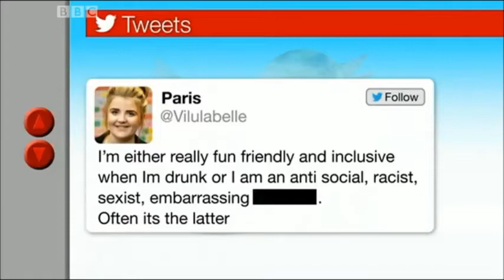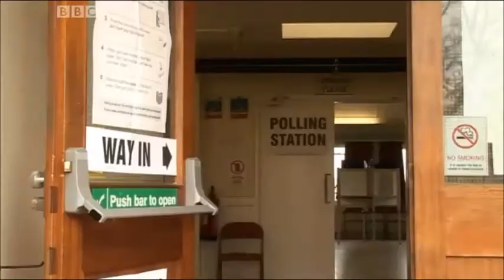Mark Reckless: MP report highlights Kent Youth PCC 'fiasco'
BBC South East news bulletin on Home Affairs Select Committee report critical of appointment of Youth Crime Commissioner by Kent PPC Ann Barnes.